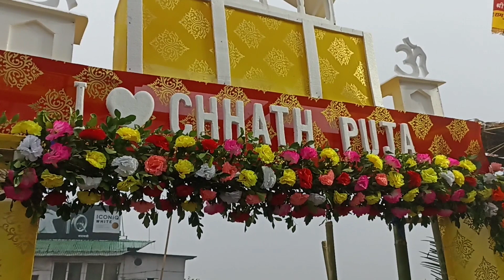Chhath pujat নদীৰ ঘাটত এক অপূর্ব পৰিবেশ।Lachit ghat Mackhowa Guwahati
Chhath pujat নদীৰ ঘাটত এক অপূর্ব পৰিবেশ।
Lachit ghat Mackhowa Guwahati
Chhathpuja# t নদীৰ ঘাটত এক অপূর্ব পৰিবেশ।Lachit